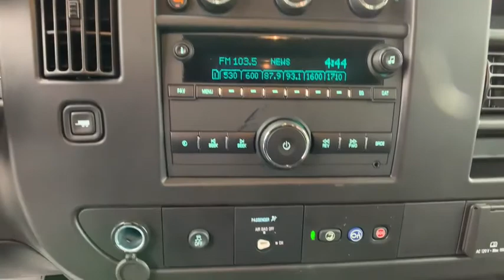2021 Chevrolet Express_2500 Sterling, Leesburg, Vienna, Chantilly, Fairfax, VA T10233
White New 2021 Chevrolet Express_2500 available in Sterling, Virginia at Ted Britt Chevrolet. Servicing the Leesburg, Vienna, Chantilly, Fairfax, VA area.
2021 Chevrolet Express_2500 Work Van - Stock#: T10233 - VIN#: 1GCWGAF79M1167831

2021 Chevrolet Express 2500 Work Van Please contact the dealer for additional factory rebates that may be available that could reduce your price further. TB4L prices include current factory rebates and incentives and require financing through Ted Britt preferred lenders and are therefore subject to credit approval. We make every effort to provide accurate information but please verify options and price before purchasing.  Dealer Discount Available to Everyone.  All vehicles are subject to prior sale. All prices are internet prices only. All financing is subject to approved credit. All vehicle prices exclude freight (BoltEV ($875) Impala ($875) Malibu ($875) Sonic ($875) Spark ($875) Camaro ($995) TrailBlazer ($995) Trax ($995) Colorado ($1095) Corvette ($1095) LCF ($1125) Blazer ($1195) Equinox ($1195) Traverse ($1195) Suburban ($1295) Tahoe ($1295) Silverado ($1595)) tax tags registration dealer processing fee of $799 and includes: $3000 - Chevrolet Consumer Cash Program. Exp. 01/04/2021